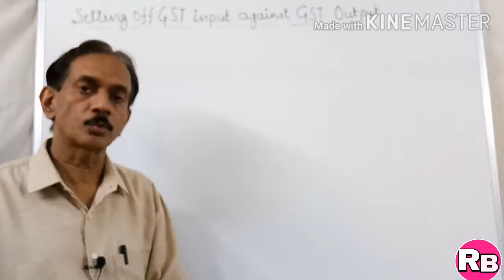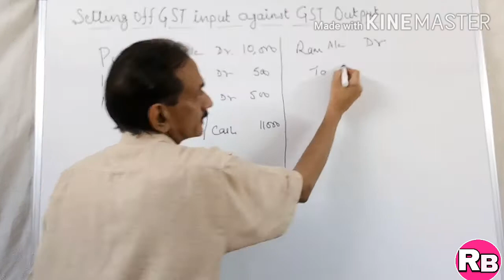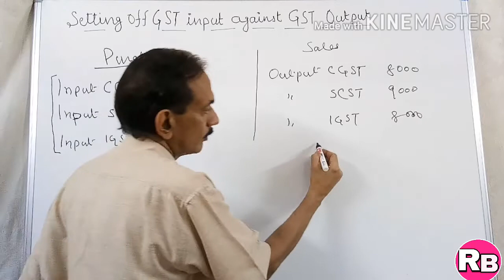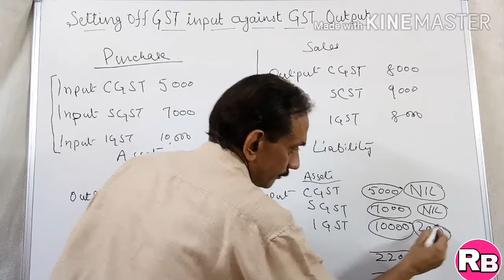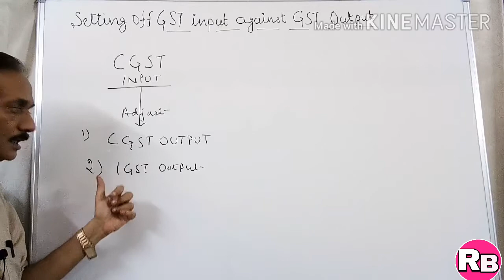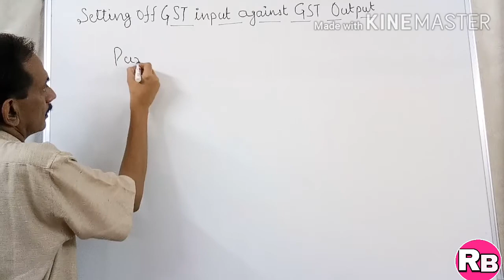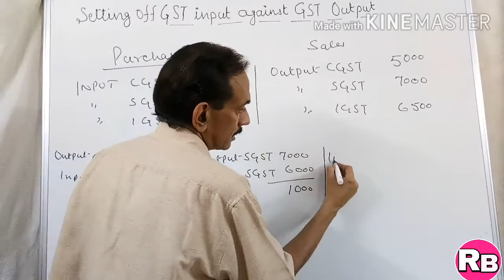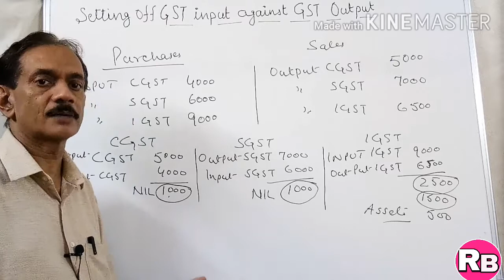#15. GST ( Part -3) ~ Setting off GST Input against GST Output.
This video is in continuation of my earlier Two videos in GST. In this Lecture I have explained how GST Input can be adjusted ( Set Off) against GST Output. This aspect has been explained in detail with examples to make students more conversant with GST set off rules as framed by Govt. To understand more about GST, please go through my earlier two videos :